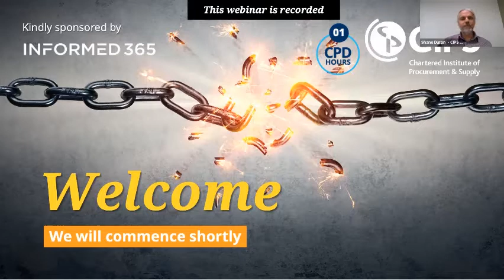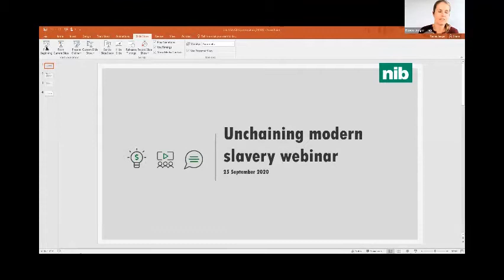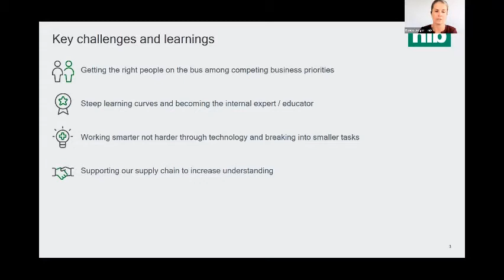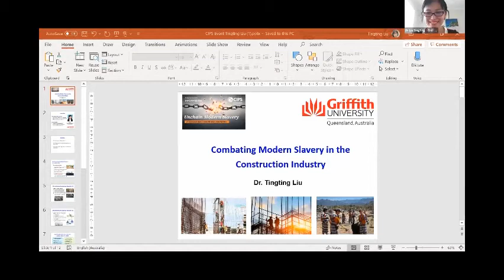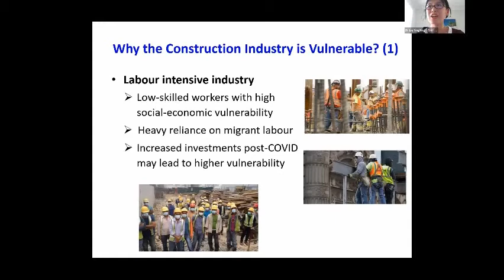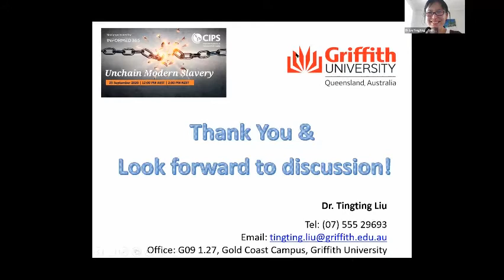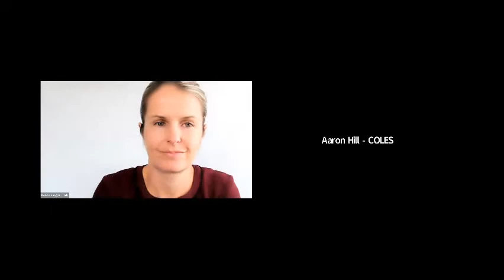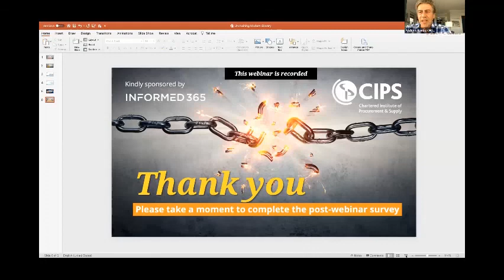CIPS ANZ Webinar - Unchaining Modern Slavery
Many businesses will be finalising their first Modern Slavery Statement in compliance with Australia’s Modern Slavery Act 2018 (Cth). This has proven challenging enough in normal times, but we’ve all been dealing with Covid-19. A situation that creates a greater risk of modern slavery, while businesses focus on staying afloat.

Join us to hear practitioners Renea Jaeger, NIB Group and Aaron Hills, Coles who will discuss how they have addressed the challenges of modern slavery in their supply chains, while Dr Tingting Liu, Griffith University will share findings of her research into the readiness of the construction industry in meeting obligations under the Modern Slavery Act. Now that we have reached the end of the first reporting period, this webinar is an important step in understanding challenges and developing methods for reducing the risk of modern slavery in supply chains.

The webinar will be opened by the sponsor, Informed 365 CEO, Nicholas Bernhardt and hosted and moderated by Andrew Banks.